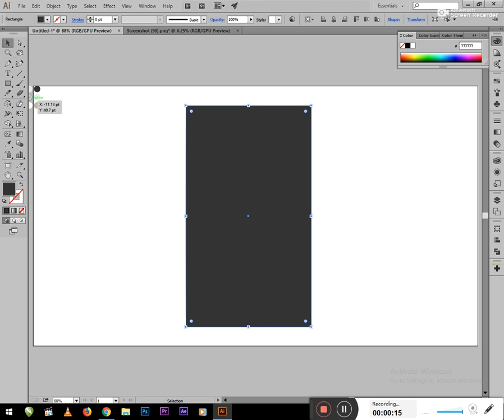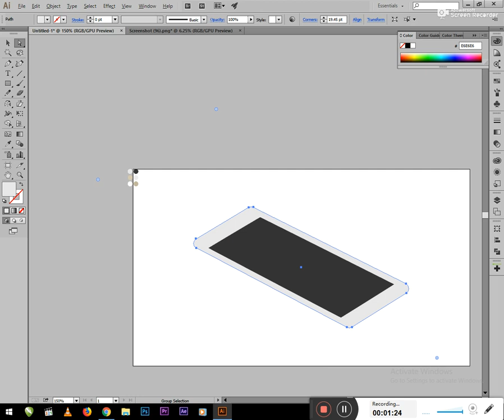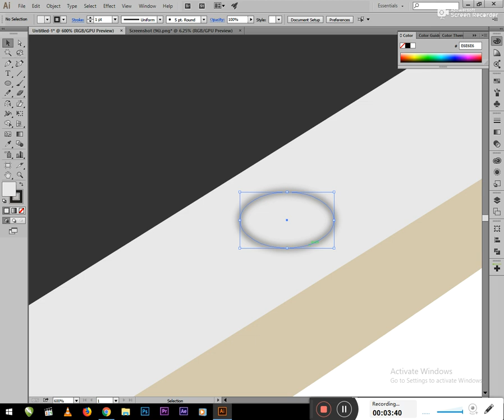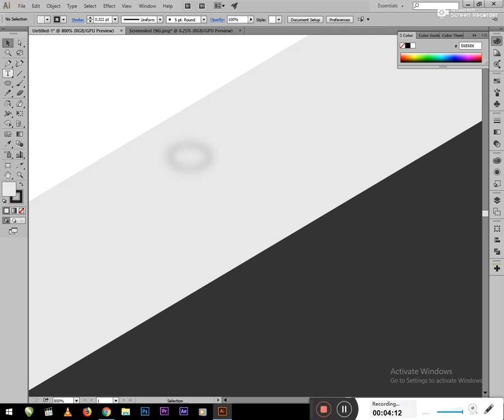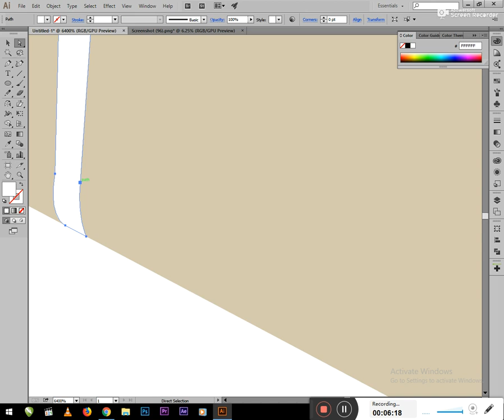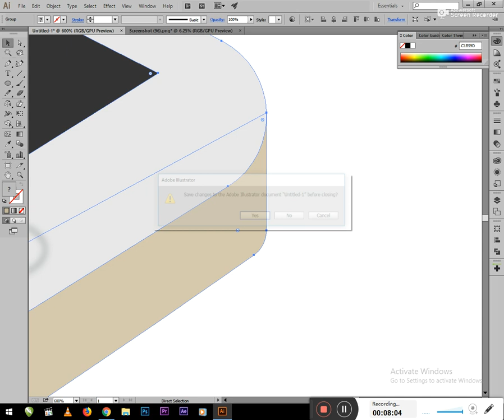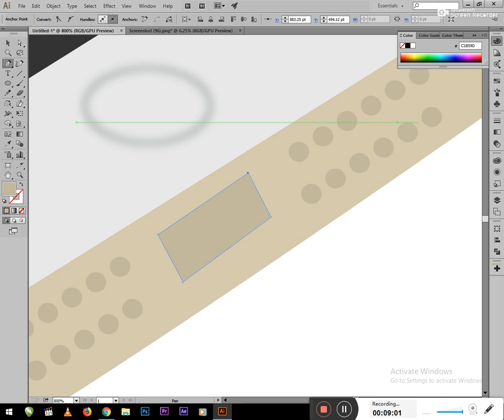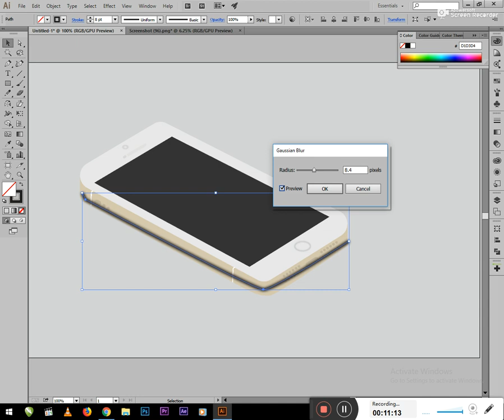I PHONE 4S |iphone Design